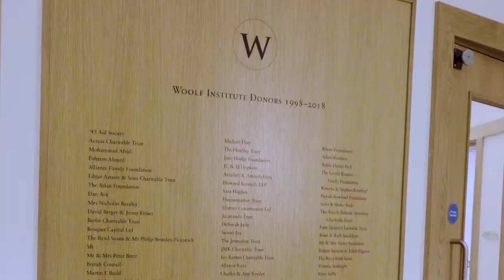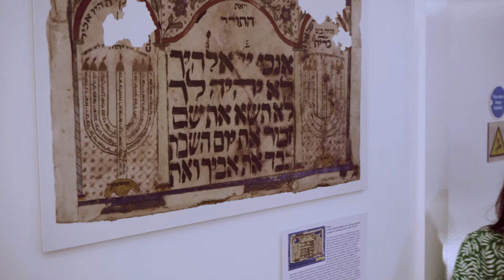Shiviti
Title: Shiviti Date: 1852 CE I  Medium: Ink and paint, paper on wall I Language: Hebrew I Type of Resource: Shiviti for Wall Decoration I Place: Cairo I Accession Number: ​TS-K-010-022-F ​
The Shiviti shows the image of a candlestick used in some Jewish communities for contemplation of God’s name. It is usually hung in the prayer area of the synagogue or within the home. This decoration has been attributed to a person who donated money to the synagogue. In honour of their generosity, their name has been put on this decoration which, in this case, has not been preserved. Large holes and tears are seen in several parts of the decoration; there is some fading, mixing of ink and paints.

The rectangular-framed decoration is created with architectural elements and objects that are used in synagogues. The decoration is divided symmetrically into three sections with two white coloured Tuscan style columns and round-arched with a red line. The arch pediment is decorated with diamond forms, beautiful flowers and branches.

The artist painted the architectural elements with white, red, blue and green colours. His attention to detail of the capitals and bases of the columns must be admired. Moreover, he depicted two twisted (Solomonic) columns on either side of the decoration which were inspired by those of King Solomon’s Temple in Jerusalem.

The illustration represents the Ark, the place in the synagogue in which the Torah scrolls are kept. The centre part consists of the first five of the Ten Commandments using calligraphy. On the right and left sides, a seven-branch menorah – a candleholder – is depicted. These illustrations are filled with words written in a small script containing text from Psalms 23 and 121.

The base and flower are brown in colour and the lamps are red. These side parts of the illustration are decorated with wall tile-like rectangular multi-coloured diamond patterns. After the 18th century, the shiviti tradition turned into a significant part of Judaic art.